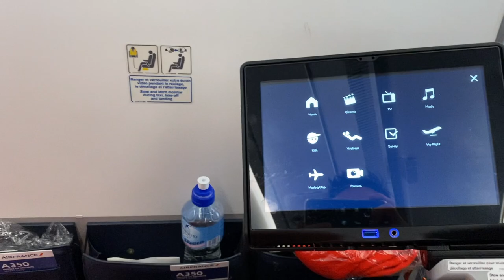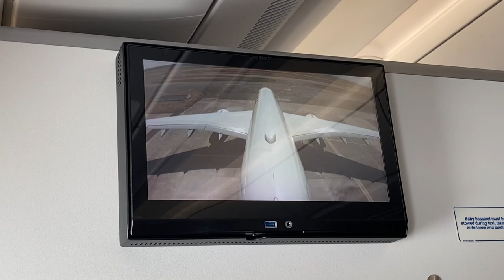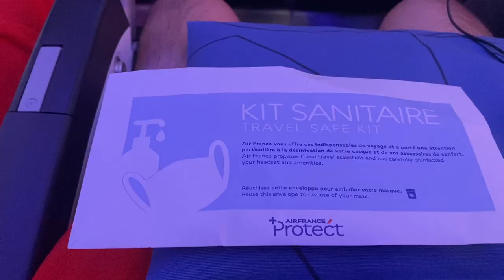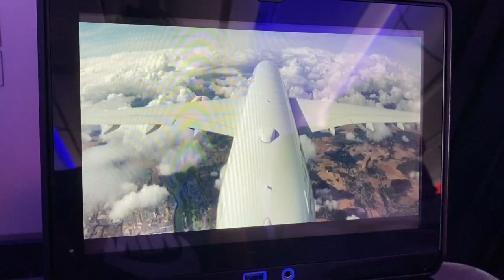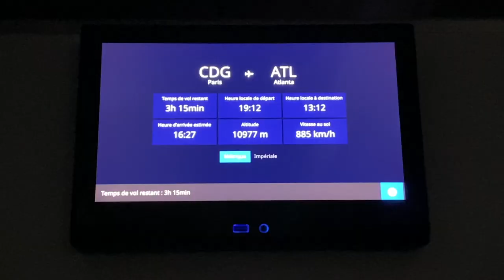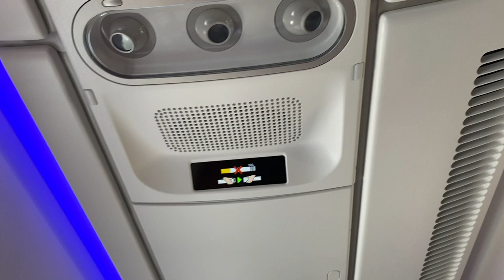Air France Economy Review | Paris CDG to Atlanta ATL | Airbus 350-900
Air France Economy
CDG to ATL